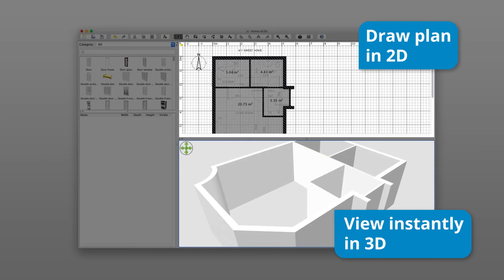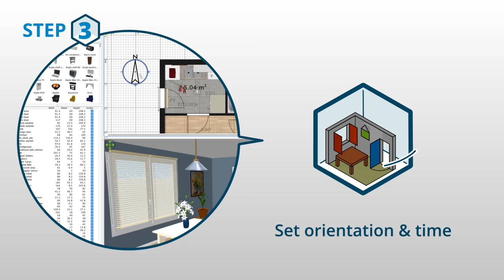SweetHome3D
Sweet Home 3D is an interior design application that helps you to quickly draw the floor plan of your house, arrange furniture on it, and visit the results in 3D.